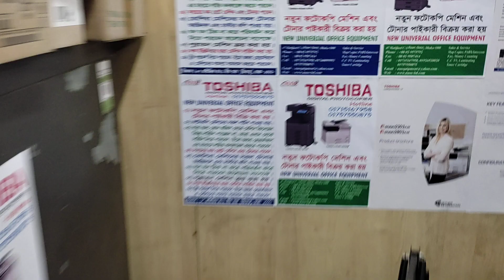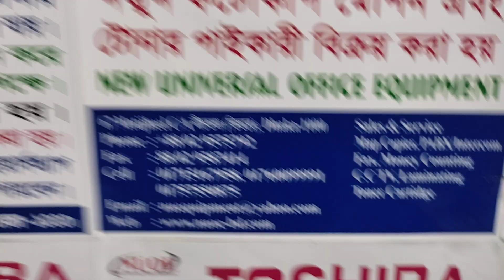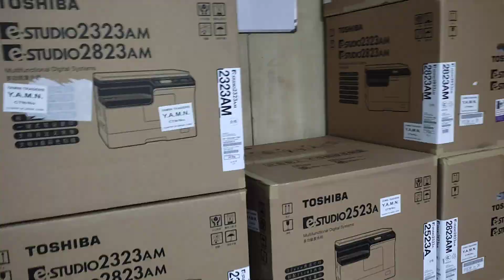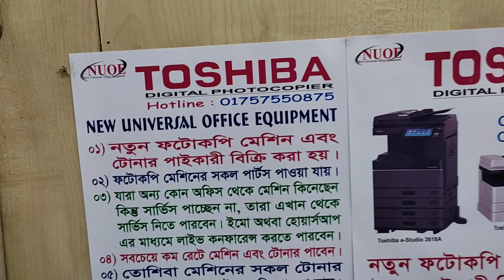Trolley 2523AD Photocopy machine price in BD New universal importer wholesaler office 01757550875